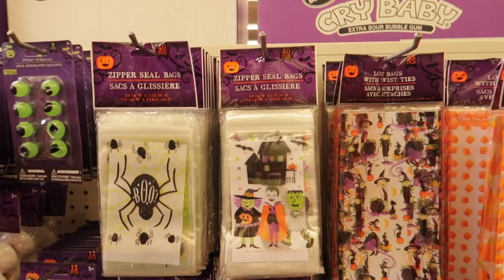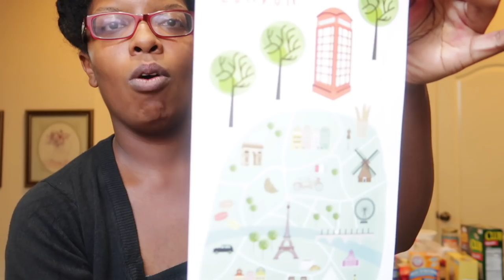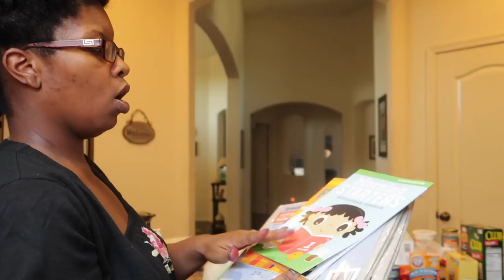VLOG 166 | It's Fall but Still Hot Out Here...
EQUIPMENT USED
🔸 LAPTOP: MAC